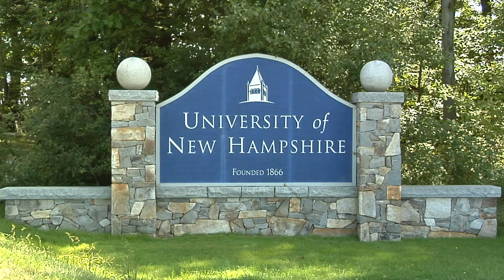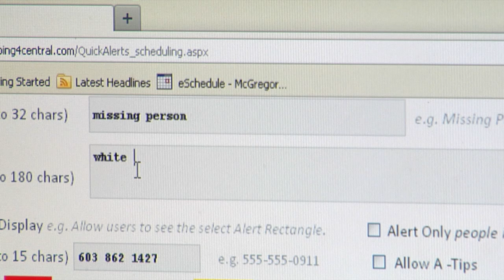Ping4alerts! at UNH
The University of New Hampshire talks about the benefits of deploying ping4alerts! for sending hyperlocal mobile alerts and notifications to students, faculty and visitors on campus. Hear from the Chief of Police, faculty, students and local merchants.